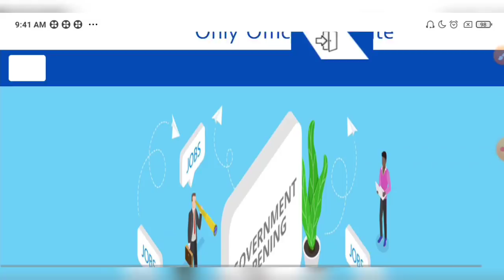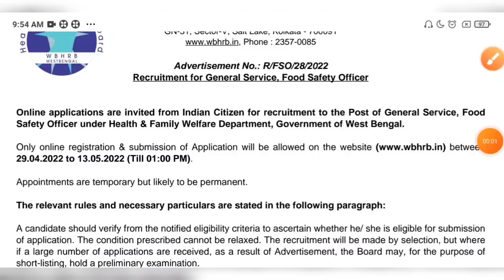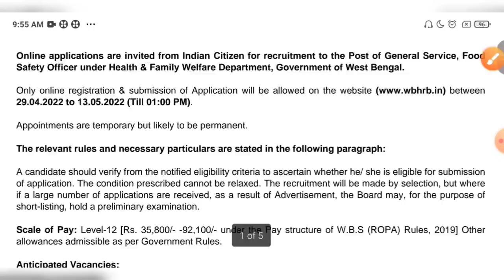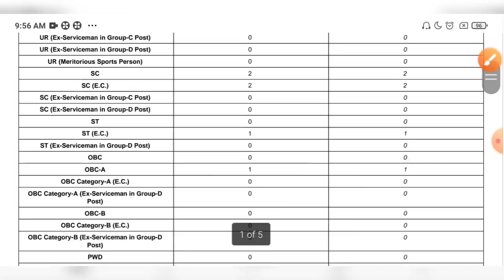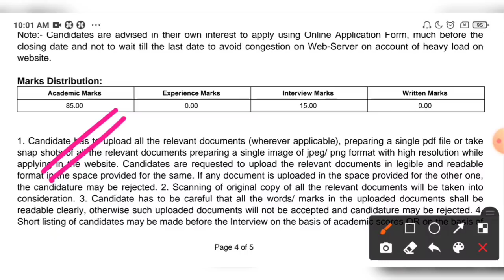রাজ্যে ফুড সেফটিতে স্থায়ী পদে নতুন চাকরির বিজ্ঞপ্তি প্রকাশ 🔥WBHRB Food Safety New Recruitment 2022💥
WBHRB Food Safety New Recruitment Notice 2022